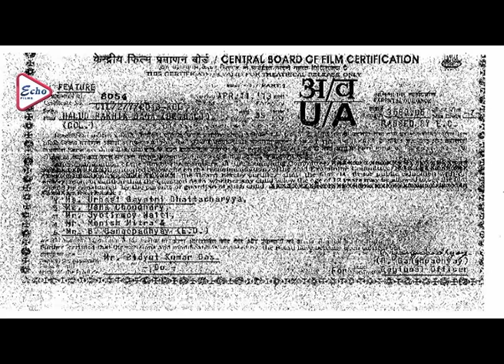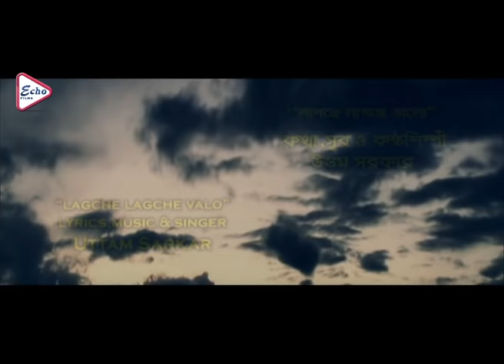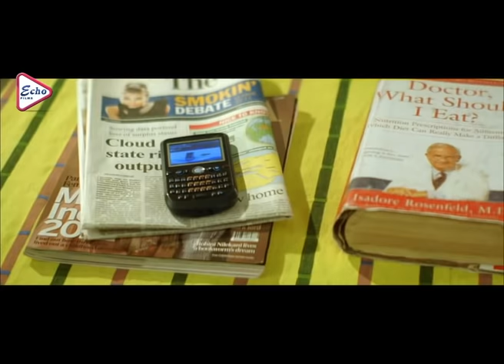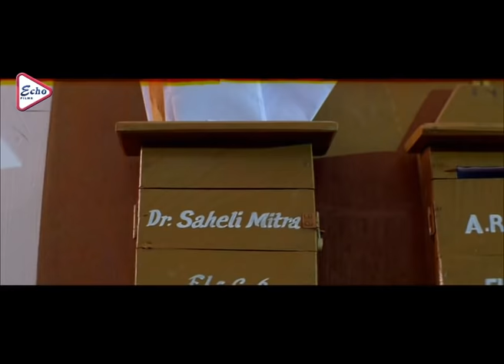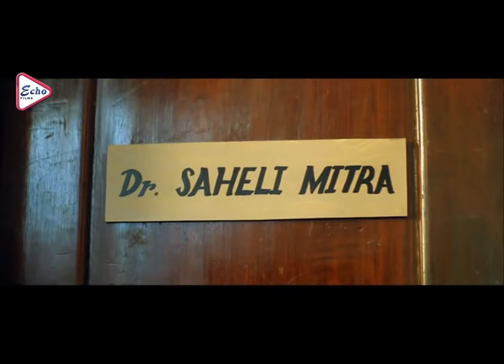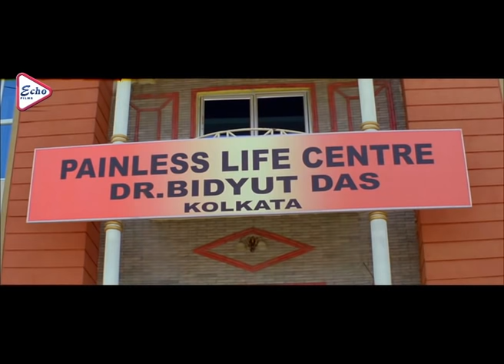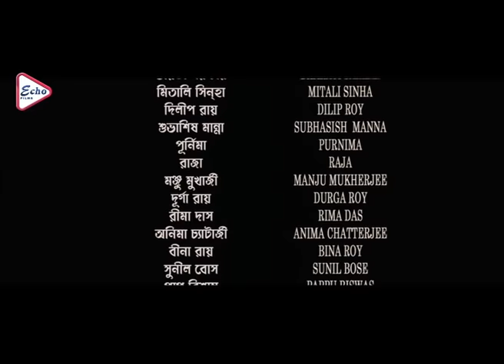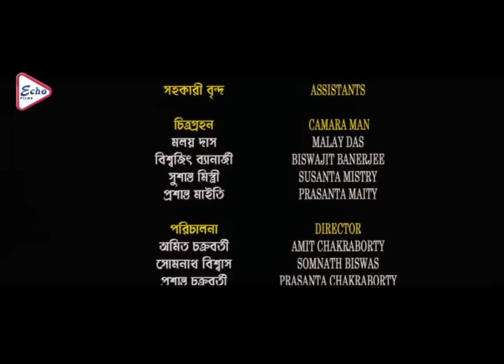HALUD PAKHIR DANA | হলুদ পাখির ডানা | DIBYENDU | RIMJHIM | SABYASACHI CHAKROBORTY | ECHO FILMS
ECHO FILMS presents Bengali full movie "HOLUD_PAKHIR_DANA", Directed by KANOJ_DAS, and Starred by DIBYENDU, RIMJHIM, SABYASACHI_CHAKROBORTY, ANURADHA_ROY ETC. Just watch the movie which will take you at the edge of the seat . . . . DO NOT MISS . . .

Movie Credits :

Film :- HOLUD PAKHIR DANA(হলুদ_পাখির_ডানা)

Director :-  KANOJ DAS

Music Director :- SURAJIT CHATTERJEE

Starring :-  DIBYENDU,RIMJHIM,SABYASACHI CHAKROBORTY,ANURADHA ROY ETC

Producer :- BIDHYUT KR DAS

Year :-  2013